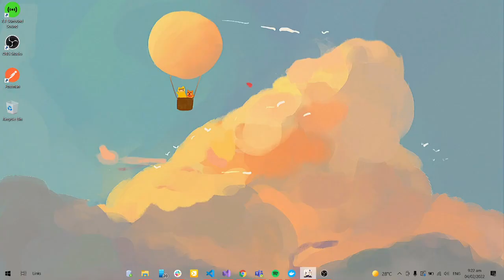So I tried to sail a waverider from Guyun to Mondstadt but...